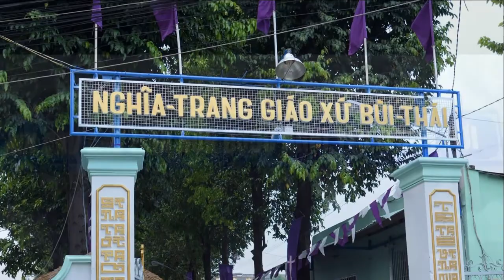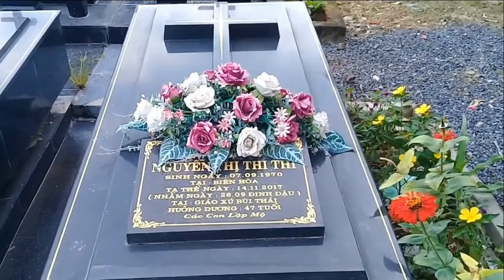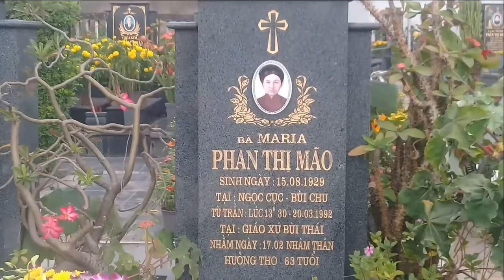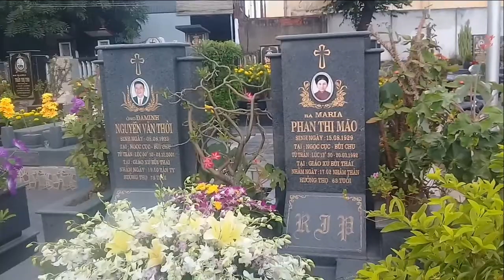Lễ Cầu Cho Các Linh Hồn ngày 02/11/2018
Tại Giáo Xứ Bùi Thái  , Biên Hòa Đồng Nai